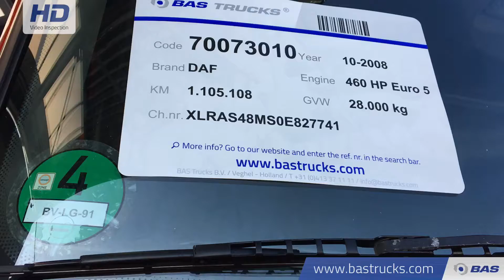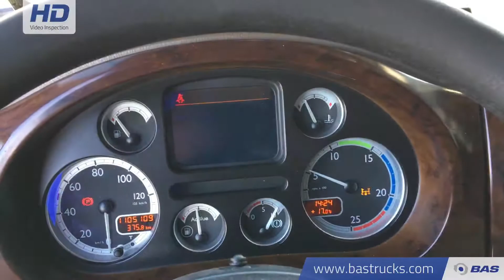70073010 DAF XF105.460 SSC